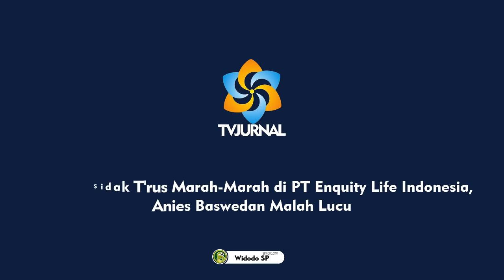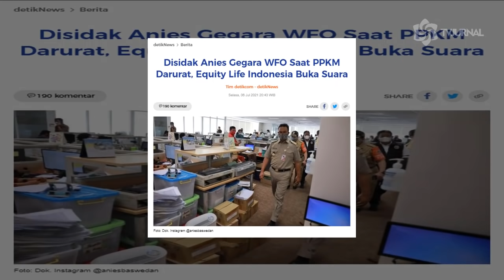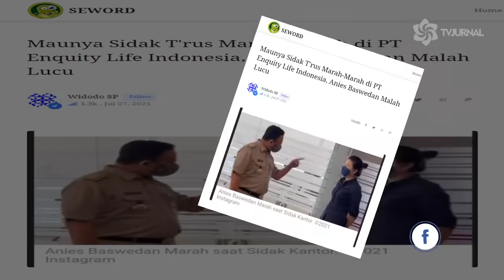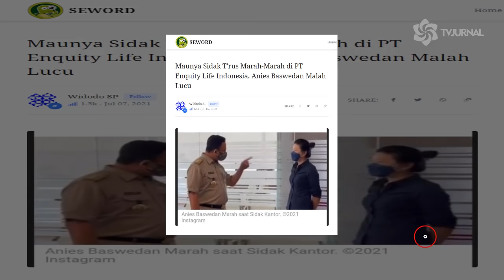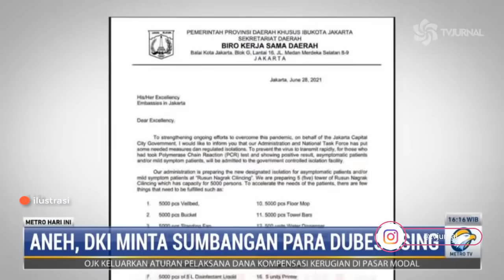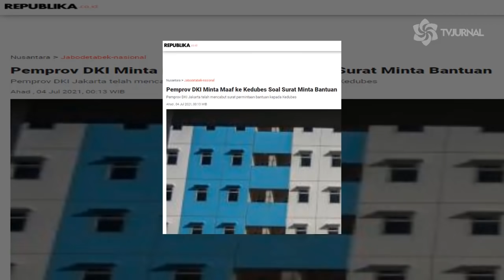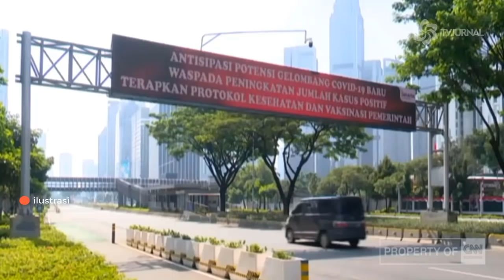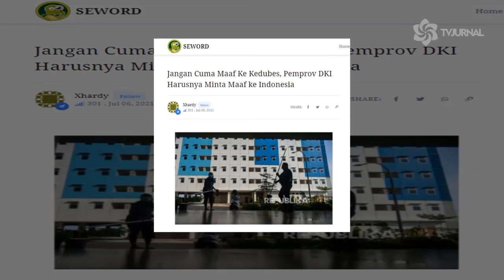PAHLAWAN KESIANGAN❗INGIN UNJUK GIGI MARAH-MARAH DI PT EBQUITY LIFE ANIES MALAH BERUJUNG MEMALUKAN ❌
Judul :Maunya Sidak Terus Marah-Marah di PT Enquity Life Indonesia, Anies Baswedan Malah Lucu
Penulis :